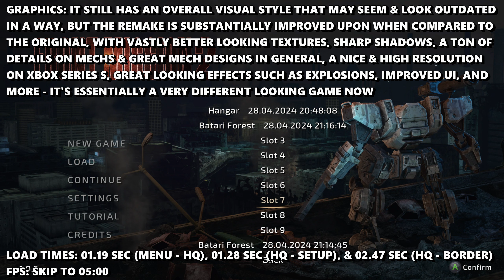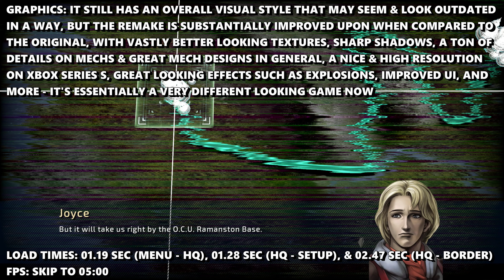Front Mission 2 Remake - Xbox Series S Gameplay + FPS Test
Front Mission 2 Remake Xbox Series S gameplay.

Front Mission 2 Remake is on Xbox Series S.